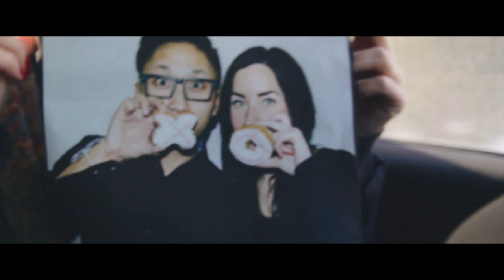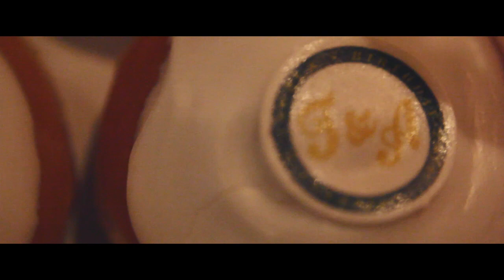Doughnut Birthday Party | gunnarolla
Krispy Kreme Canada heard it was our birthday, so they supplied us with 40 dozen doughnuts for our party. Thanks to everyone who sent me birthday messages and pics! As you can see, I had a great day :]

Krispy Kreme Canada (@krispykremecan)
Habits Gastropub (@habitsgastropub)
Ryan Skursky (@ryanskursky)